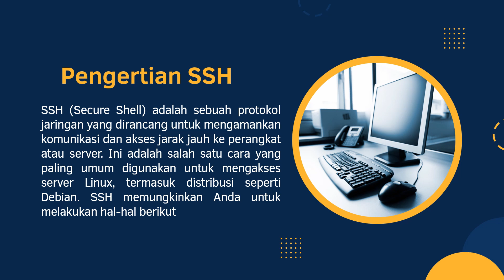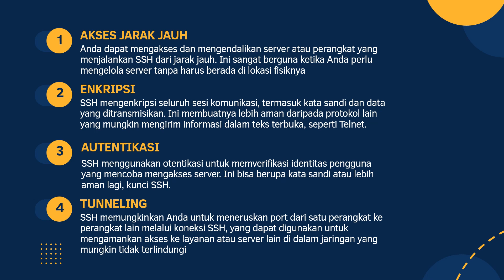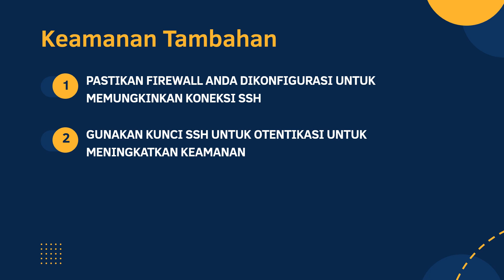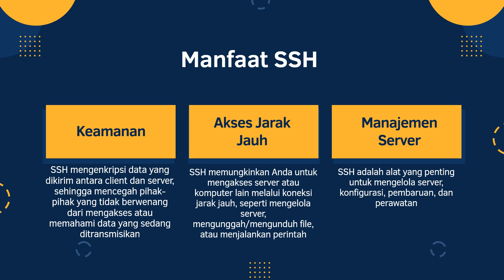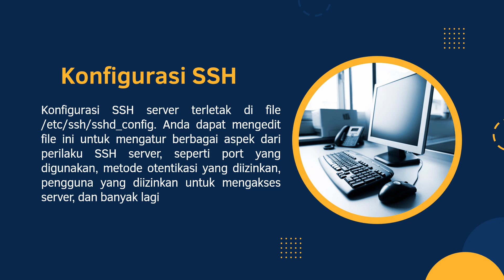Apa Itu SSH? Pengenalan Keamanan Akses Jarak Jauh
Video ini adalah panduan pemula yang sempurna untuk memahami Secure Shell (SSH) dan bagaimana Anda dapat menggunakannya untuk mengelola server dan akses jarak jauh dengan keamanan tinggi.

SSH adalah alat yang sangat penting dalam dunia teknologi informasi dan dapat digunakan dalam berbagai konteks, mulai dari administrasi server hingga pengembangan web. Namun, banyak orang mungkin belum memahami apa itu SSH atau bagaimana cara menggunakannya.

Dalam video ini, kami akan membahas konsep dasar SSH, mengapa itu penting, dan bagaimana SSH membantu melindungi informasi Anda saat melakukan akses jarak jauh. Anda akan belajar tentang enkripsi, otentikasi, dan praktik terbaik dalam menggunakan SSH.

Setelah menonton video ini, Anda akan memiliki pemahaman yang lebih baik tentang apa itu SSH dan bagaimana Anda dapat memulai dengan penggunaannya. Ini adalah langkah awal yang sangat penting dalam memahami keamanan akses jarak jauh dan administrasi server yang aman.

Jadi, apakah Anda seorang pemula atau hanya ingin menyegarkan pengetahuan Anda tentang SSH, video ini akan memberikan dasar yang kuat untuk memahami konsep ini.

Certainly, here's the video description in English:

This video is the perfect beginner's guide to understanding Secure Shell (SSH) and how you can use it to manage servers and remote access with high security.

SSH is an essential tool in the world of information technology and can be used in various contexts, from server administration to web development. However, many people may not fully grasp what SSH is or how to use it.

In this video, we will cover the fundamental concepts of SSH, why it is important, and how SSH helps protect your information when conducting remote access. You will learn about encryption, authentication, and best practices in using SSH.
After watching this video, you will have a better understanding of what SSH is and how to get started with its usage. This is a crucial first step in understanding remote access security and safe server administration.

Whether you are a beginner or just looking to refresh your knowledge of SSH, this video provides a solid foundation for understanding these concepts.